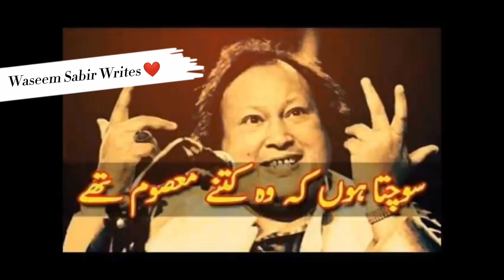Sochta Hoon Ke Woh Kitne Masoom (Live Full) - Ustad Nusrat Fateh Ali Khan Qawwali- Best Of NFAK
This channel is NON PROFIT, NON-COMMERCIAL! Videos may contain copyrighted material. All trademarks and copyrights remain the property of their owner

This channel is created to promote magnificent qawalis, and as well, producers.

Listen ad-free with YouTube Premium
Song
 Artist
Ustad Nusrat Fateh Ali Khan
Album
Sanam Vol. 34

The Orchard Music (on behalf of OSA); Sony ATV Publishing, LatinAutorPerf, LatinAutor - SonyATV, BMI - Broadcast Music Inc., UNIAO BRASILEIRA DE EDITORAS DE MUSICA - UBEM, SOLAR Music Rights Management, and 7 music rights societies

The Orchard Music (on behalf of Oriental Star Agencies Ltd); PEDL, Sony ATV Publishing, LatinAutor - SonyATV, BMI - Broadcast Music Inc., UNIAO BRASILEIRA DE EDITORAS DE MUSICA - UBEM, SOLAR Music Rights Management, and 7 music rights societies